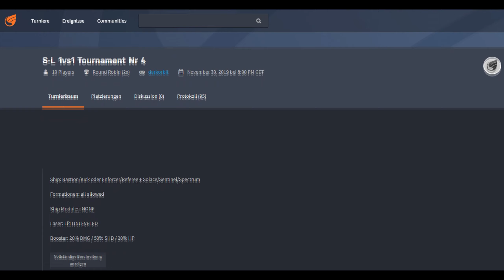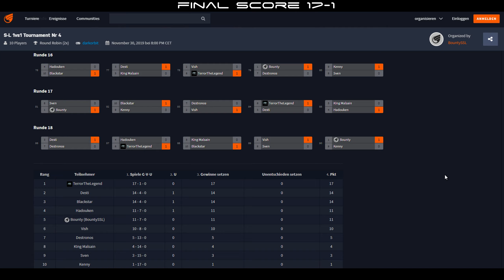DarkOrbit - 🏆 S-L 1vs1 Tournament GA1 🏆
► Music
1# Tobu - Turn It Up
2# Domastic - Khalas
3# Egzod - Rise Up (ft. Veronica Bravo & M.I.M.E)
4# Unknown Brain, Heather Sommer - Perfect 10
5# Marc Madness - Flashback
6# Unknown Brain - MATAFAKA (feat. Marvin Divine)

★★★ My PC ★★★

★★★ My Gear ★★★

★★★ Social Media ★★★